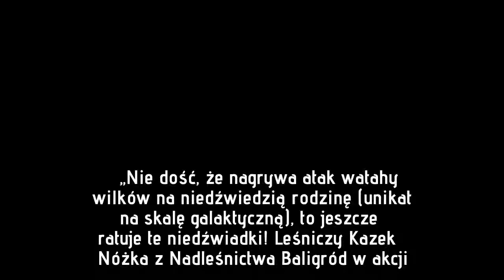„Unikat na skalę galaktyczną”. Niedźwiadki, wilki i brawurowa interwencja leśniczego